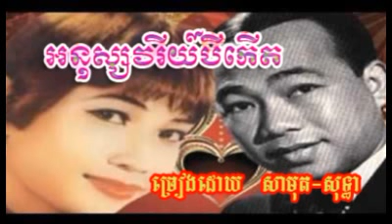729 Samuth Thea Anusavary 3 Kert